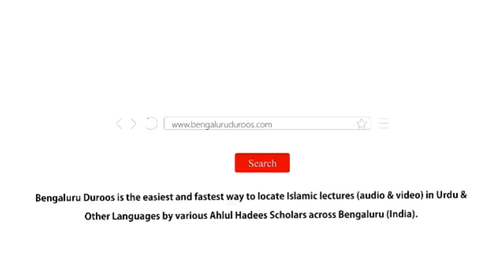Jumu'ah Khutbah | Khush Naseeb Ummati by Shaykh Abdul Azeem Madani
Jumuah Khutbah dated 25th Feb 2022 by Shaykh Abdul Azeem Umari Madani @ Masjid e Ahle Hadees Choti Charminaar, Shivaji Nagar, Bengaluru, India

Topic: Khush Naseeb Ummati

٠٠٠٠٠٠٠٠٠٠٠٠٠٠٠٠٠٠٠٠٠٠٠٠٠٠٠٠٠٠٠٠٠٠٠٠٠٠٠٠